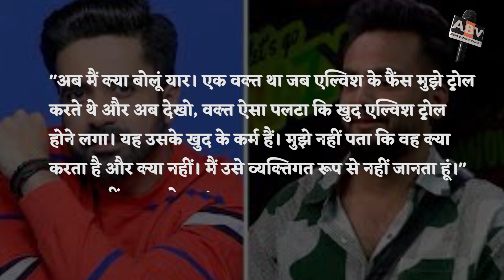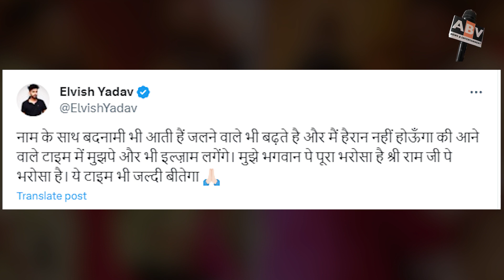Bigg Boss OTT 2 Fame Avinash Sachdev Took A Dig At Elvish Yadav, Said - Ye Sab Uske Karmo Ka Fal hai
Bigg Boss OTT 2 Fame Avinash Sachdev Took A Dig At Elvish Yadav And Said - 'Ye Sab Uske Karmo Ka Fal hai'